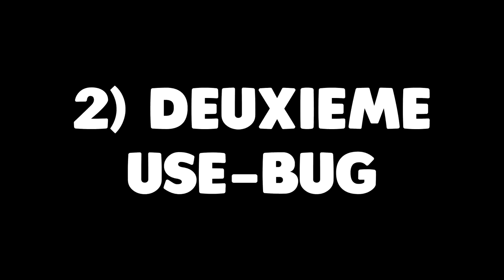Comment piller toutes les bases FACILEMENT en PvP Faction sur Minecraft ?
Hey ! Aujourd'hui on va apprendre à piller une base ! Je vais vous montrer quelques astuces (comme des use-bugs) pour réaliser un pillage de la plus haute qualité sur une base claim !

🔴📢Avant de commencer, tu peux me voir en stream sur Twitch en suivant ce lien Je fais principalement du Minecraft ! Viens enfiler ton bonnet!

Le Faction c'est quoi ?
➡️Le Faction est un mode de jeu qui ajoute de la compétitivité à Minecraft ! Un mélange de pvp et de stratégie, qui peut paraître compliqué parfois ! Le but ? Utiliser ses ressources pour se construire une base impénétrable accueillant sa richesse et son équipe ! Ensuite, essayez de devenir la faction la plus réputée de votre serveur, par votre skill en pvp, vos compétences en pillage ou encore par votre richesse !

Trootcraft (1.8-1.16): play.trootcraft.fr
-cracks acceptés

Différentes parties de la vidéo:
0:00 Introduction
0:35 I/Les manières de piller une base
0:44 1) La trahison
1:12 2) Le surclaim
1:31 3) Piller, piller quoi !
1:52 II/La manière traditionnelle
2:08 a) Chercher une faction
3:02 b) Le pillage
3:13 1) L'Enderpearl
3:29 2) Deuxième use-bug
4:44 Conclusion

🎁Un bonnet bleu est caché dans l'un des épisodes de cette série, si tu le trouves, tu remportes 10€ PayPal pour t'acheter un grade sur le serveur Minecraft de ton choix :) !
Sois attentif...

💸Si tu veux me soutenir, tu peux me faire un don

J'espère que cette vidéo t'a plu et que cette série va t'aider ! Si tu as des idées de tutos, n'hésites pas à me les dire en commentaire !